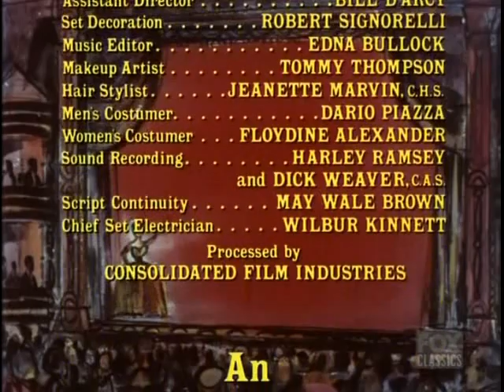Bonanza S13E21 Search in Limbo (February 20, 1972)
The Cartwrights attempt to reconstruct a 24-hour period of Ben's life after he fears he may have been the unknown gunman who shot down Sid Langley (Lawrence Montaigne), a corrupt real estate broker who has become hated in Virginia City.